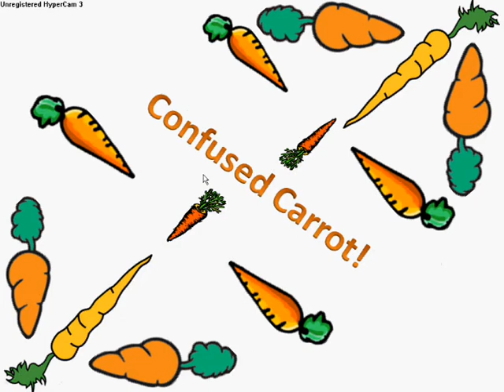New game on armor games sierra 7 shooter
a review of the new game Sierra 7!